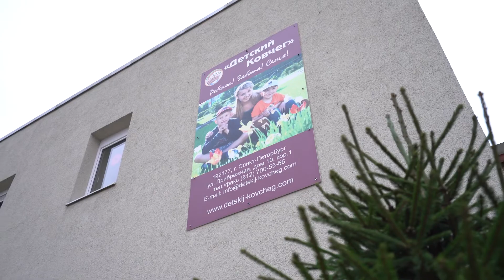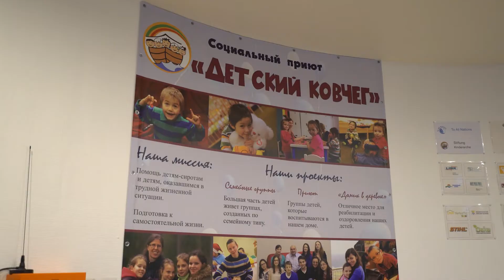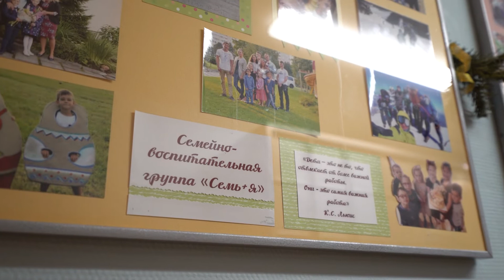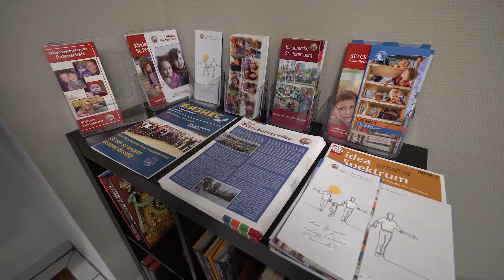Приют "Детский ковчег" | Как христиане помогают детям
Если вам понравился сюжет, ПРОСЬБА: пожалуйста, напишите что-то хорошее в комментариях - нам будет приятно. Нажмите "нравится" - это вдохновляет.
Понесём свет Евангелия в каждый дом!
22 года назад в Санкт-Петербург из Германии приехал русский немец Виктор Бланк с шестью волонтерами для того, чтобы помогать детям, попавшим в трудную жизненную ситуацию.  Так появился уютный дом для детей, которые оказались оторванными от семьи -  «Детский ковчег». За все эти годы более 300 детей в приюте обрели новую жизнь. Сейчас организацию возглавляет Джек Кербс, один из первых волонтеров, которые приехали в Северную столицу. Основные направления организации это социальный приют, социально-развивающий творческий центр, поддержка приемных семей и работа с подростками. В настоящее время работа по данным направлениям ведется в Ленинградской области, Красноярском крае и Республике КРЫМ.
В приюте создают уникальные условия для воспитания духовной, нравственной, гармоничной, физически здоровой личности способной стать полноценной частью общества. И в будущем создать свою здоровую и любящую семью. Чувствуя эту потрясающую атмосферу любви и заботы, приют поддерживают большое количество друзей как из Администрации города так из общественных и христианских организаций со всей страны.
Информбюро «Спектр», Санкт-Петербург